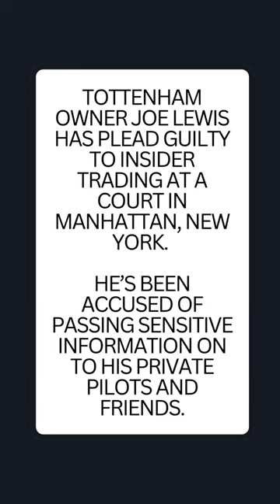⚫️Tottenham owner Joe Lewis has plead GUILTY to INSIDER TRADING at a court#football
NEW CONFIRMED & RUMOURS TRANSFERS WINTER 2024 🔥